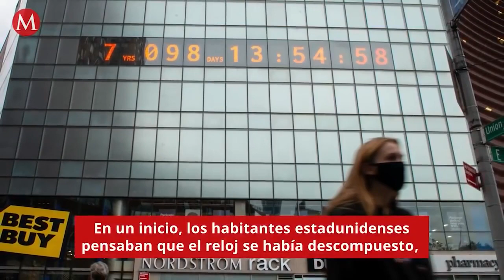NEW YORK. OROLOGIO PROFETICO. RESTANO 7 ANNI ALL'UMANITÀ.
GESUITI, MASSONI, ILLUMINATI (CHE SONO GNOSTICI), SANNO CHE IL MONDO ENTRERÀ NELLA GRANDE TRIBOLAZIONE MOLTO PRESTO, QUANDO LA CHIESA SARÀ TOLTA, E HANNO AFFIANCATO ALL'OROLOGIO DELL'APOCALISSE, QUESTO NUOVO OROLOGIO SITO NELLA GRANDE MELA (CITTÀ NON A CASO, APPUNTO MELA CHE SIMBOLEGGIA ...), DOVE VIENE ASSICURATO CHE ALL'UMANITÀ RESTANO SOLO SETTE ANNI.
INTERESSANTE NOTARE CHE QUANDO LA CHIESA TACE (LA MAGGIOR PARTE) LE PIETRE GRIDANO.
1. Scaricare questo o più video e ricaricarli con titoli diversi;
2. Lasciarli intatti ovvero riportare solo le parti che ritieni più opportune;
3. Scaricarli per tradurli in altra lingua;
4. Condividere;
6. Quanto tu ritenga necessario per l'avanzamento dell'Evangelo di Gesù Cristo.
Shalom.